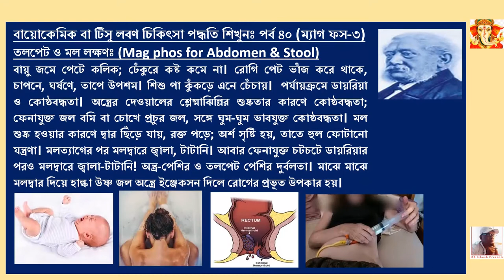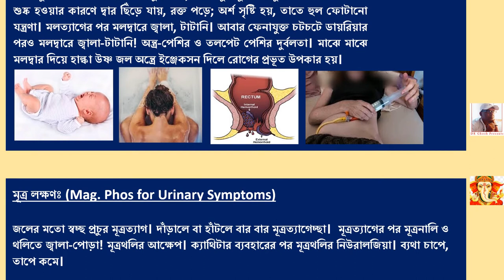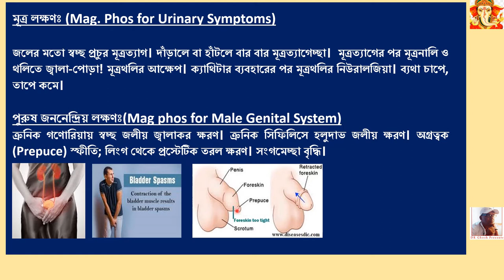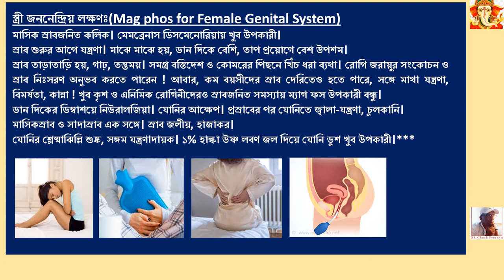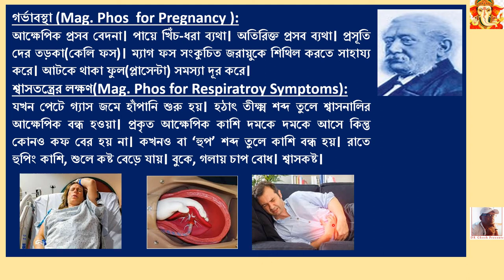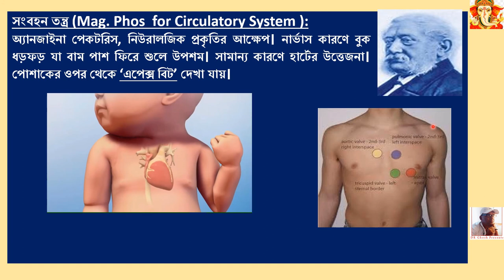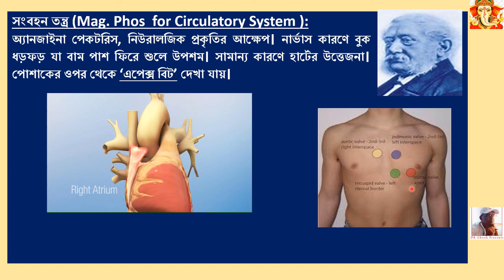LEARN BIOCHEMIC OR TISSUE OR CELL SALT TREATMENT: PART 40 (Mag phos -3) in Bangla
TITLE: Learn Biochemic or Tissue or Cell Salt Treatment: Part 40 (Mag phos -3) in Bangla
Hi, friends, I am DR Surajit Ghosh from Kolkata, West Bengal, India practising Homeopathy(particularly Chronic & Complex Diseases) for last thirty years. If you personally want a video on any particular topic, feel free to write to/call me. I will be glad to be at your service! Please visit My Websites : 1) 2) //Thank You very much!!
Please note, while preparing content, references were taken from books of DRs. Allen, Kent, Boericke, Dewey, Carey & Others.
About this video: This video is Part-40 of ‘Learn Biochemic or Tissue or cell salts Treatment’ Series in BANGLA comprising part application of tissue salt Magnesium phosphorica in various ailments. Following   points have been described here:
বায়োকেমিক বা টিসু লবণ চিকিৎসা পদ্ধতি শিখুনঃ পর্ব ৪০ (ম্যাগ ফস-৩)
তলপেট ও মল লক্ষণঃ (Mag phos for Abdomen & Stool)
মূত্র লক্ষণঃ (Mag. Phos for Urinary Symptoms)
পুরুষ জননেন্দ্রিয় লক্ষণঃ(Mag phos for Male Genital System)
স্ত্রী জননেন্দ্রিয় লক্ষণঃ(Mag phos for Female Genital System)
গর্ভাবস্থা (Mag. Phos  for Pregnancy )
শ্বাসতন্ত্রের লক্ষণ(Mag. Phos for Respiratroy Symptoms)

** বায়োকেমিক ওষুধের বেশির ভাগ ক্ষেত্রে ৬X শক্তি ফলপ্রদ। কেলি. মুরের ও ম্যাগ.ফসের  ৩X শক্তিও খুব ফলপ্রদ। তবে উচ্চ শক্তি ১২, ৩০, ২০০ ইত্যাদি খুবই ব্যবহার হয় ও সঠিক স্থানে প্রযুক্ত ম্যাজিক কিওর দেখায়।   শক্তি, মাত্রা ও ওষুধ প্রয়োগ কৌশল নিয়ে বিশদে  জানতে নিচের ভিডিও দেখুনঃ
শক্তি ও মাত্রাঃ  পর্ব-২
রোগি বৈশিষ্ট ও ওষুধ প্রয়োগঃ  পর্ব-৩
রোগ ও ওষুধের শক্তিঃ পর্ব-৪
ওষুধ ও রোগির ধাতঃ পর্ব-৫